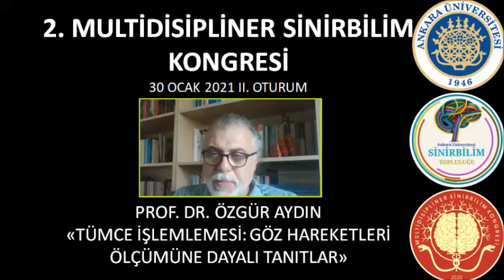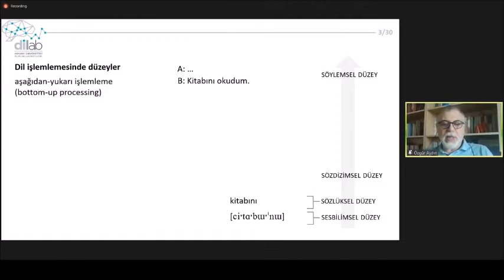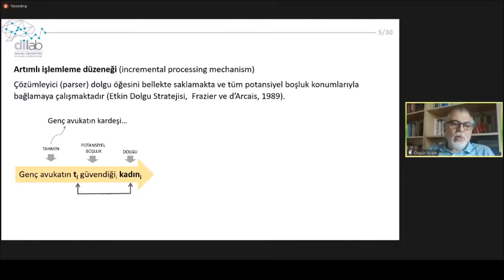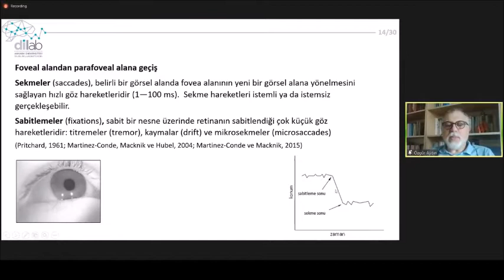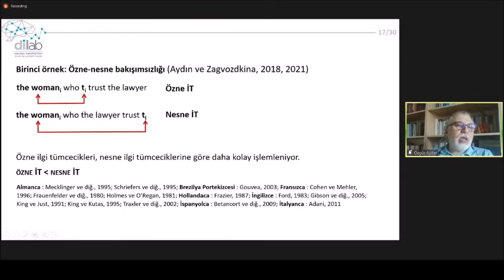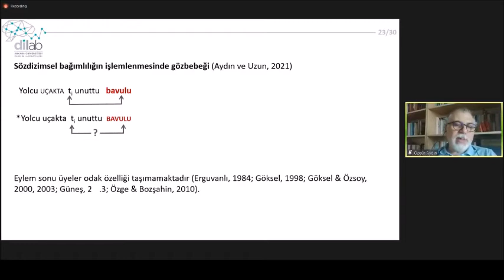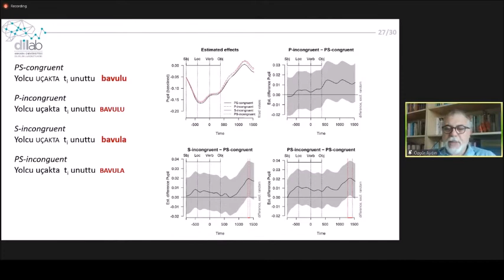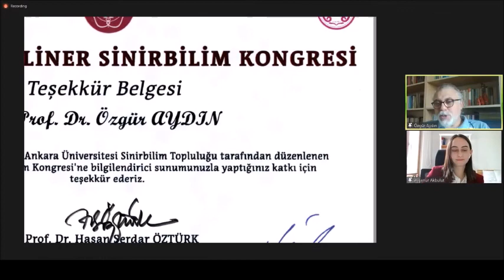Prof. Dr. Özgür AYDIN - "Tümce İşlemlemesi: Göz Hareketleri Ölçümüne Dayalı Tanıtlar"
"2. Multidisipliner Sinirbilim Kongresi 30 Ocak II. Oturum"u "Tümce İşlemlemesi: Göz Hareketleri Ölçümüne Dayalı Tanıtlar" başlıklı sunumuyla Sayın Prof. Dr. Özgür AYDIN tarafından gerçekleştirilmiştir.